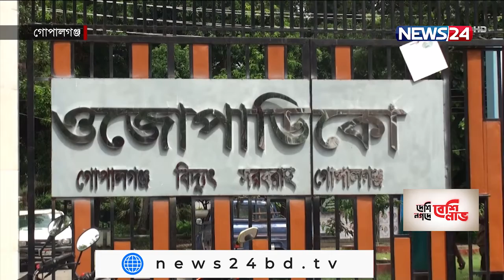গোপালগঞ্জে বিদ্যুতের ভুতুরে বিল, জানানোর পরও সুরাহা না হওয়ায় ক্ষোভ 5Oct.21|| Gopalgonj electric bill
এক গ্রাহকের বিদ্যুৎ বিল এসেছে এক লাখ টাকা। সমন্বয়ের পর দেখা গেছে তার বিল ১৬২ টাকা। গোপালগঞ্জে এমন ভুতুড়ে বিল আসছে আরও অনেকের। গেল কয়েক মাসে তীব্র লোডশেডিংয়ে যখন গ্রাহকরা অতিষ্ঠ, ঠিক তখনই মরার ওপর খাড়ার ঘা।  গ্রাহকদের অভিযোগ, সাধারণের চেয়ে বিল আসছে ৪-৫ গুণ বেশি। কারো কারো ক্ষেত্রে তা লাখ ছাড়িয়েছে। এ বিষয়ে একাধিকবার কর্তৃপক্ষকে জানানোর পরও  কোন সুরাহা না  হওয়ায় ক্ষোভ প্রকাশ করেন তারা । মুন্সী মোহাম্মদ হুসাইন এর তথ্য ও চিত্রে ডেস্ক রিপোর্ট।

গোপালগঞ্জে এখন ভোগান্তির আরেক নাম বিদ্যুতের এই ভূতুড়ে বিল। ব্যবহারের তুলনায় কয়েক গুণ বেশি বিল গ্রাহকদের হাতে ধরিয়ে দিয়েছে ওয়েস্ট জোন পাওয়ার ডিস্ট্রিবিউশন কোম্পানি লিমিটেড, ওজোপাডিকো।

ভুক্তভোগী গ্রাহকদের অভিযোগ, বিদ্যুৎ কোম্পানির কোনো মিটার রিডার বাড়িতে না এসেই তৈরি করেছে এসব বিল। আগের বিলের কিছু অংশ বাদ থেকে যাওয়ায়, মিটারে বেড়েছে ইউনিটের সংখ্যা। এখন ঐসব গ্রাহকের বিল ৪/৫ গুন বেড়ে গেছে। যা লাখ টাকা পযন্ত ছাড়িয়েছে। বিল নিয়ে বিদ্যুৎ বিভাগের অফিসে ধরনার দিলেও সুরাহা হচ্ছে না । বরং হয়রানির শিকার হচ্ছেন।

সংশ্লিস্টরা বলছেন, এসব বিল সমন্বয় করা হচ্ছে । ডিসেম্বর থেকে প্রিপেইড মিটার চালু হলে এই ভোগান্তি আর থাকবে না।

গোপালগঞ্জে ওয়েস্ট জোন পাওয়ার ডিস্ট্রিবিউশন কোম্পানি লিমিটেডের গ্রাহক সংখ্যা প্রায় ২৩ হাজার। ভোগান্তি ও হয়রানি কমাতে দ্রুত ব্যবস্থা নেবে কর্তৃপক্ষ এমন প্রত্যাশা ভুক্তভোগীদের ।

Our other YouTube channels :
News24 Official Address:
NEWS24
371/A
Bashundhara Road
Block – D
Bashundhara Residential Area
Dhaka - 1229